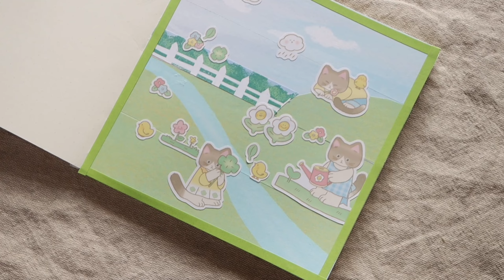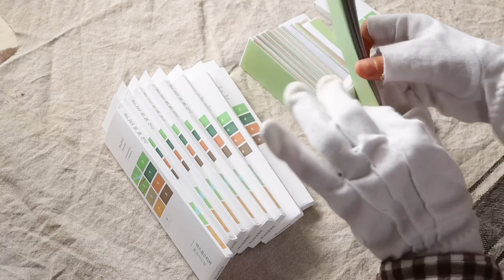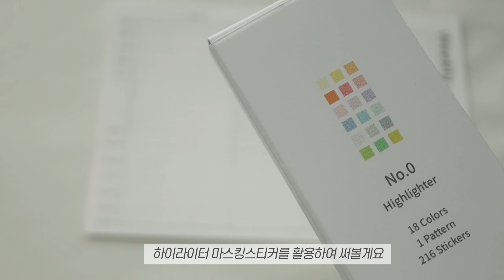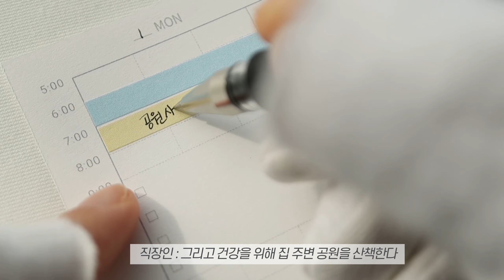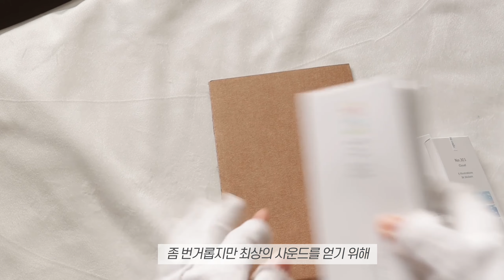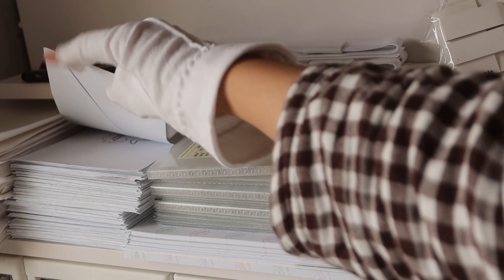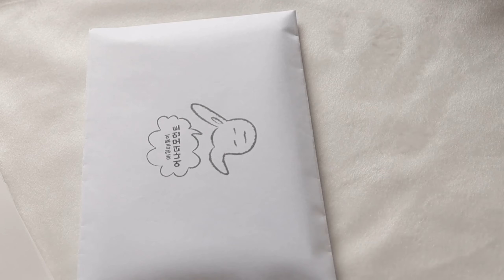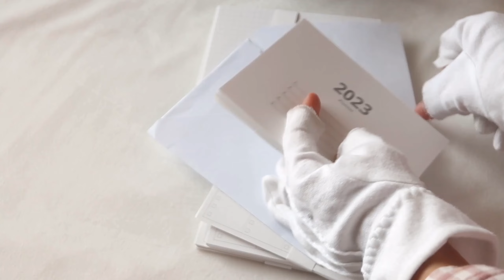봄에 취해 포장하는 문구사장과 업그레이드 된 바스락 포장 ASMR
Everyday is Another Moment :)
매일매일이 새로운 어나더모먼트입니다.
여러분 드디어 봄이 왔습니다!!
그리고 4월마켓도 오픈했습니다 :)

어나더모먼트 인스타그램(가장 빠르게 신상을 확인할 수 있는 곳)

스티커: 다슈가 작가
(어나더모먼트 스마트스토어에서 구매하실 수 있어요)

다슈가 유튜브   (바스락바스락 감성충만 ASMR 포장영상이 많아요)

성경필사 노트
(현재 창세기만 올라와 있어요 추후 조금씩 추가 업로드할 예정입니다.
파일 저장 후 양면인쇄해서 쓰시길 추천드립니다)